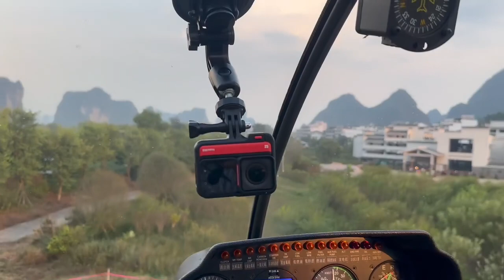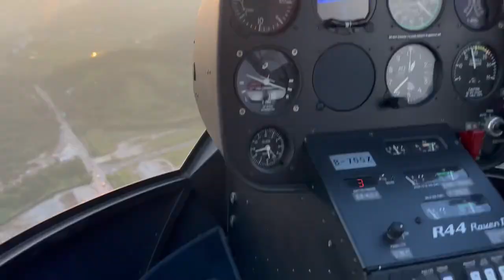Ariel View Of Amazing Mountain Series China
Ariel view Yangshou mountain peaks. Yangshuo is a county under the jurisdiction of Guilin in Guangxi, Southern China, is known for its dramatic karst mountainous peaks.